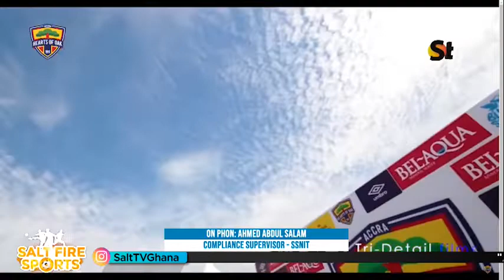SSNIT SUES ACCRA HEARTS OF OAK: COMPLIANCE SUPERVISOR OF SSNIT PEAKS TO SALTFIRESPORTS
Compliance Supervisor of SSNIT, Ahmed Abdul Salam speaks to SaltFireSports on their legal suit against Accra Hearts of Oak.